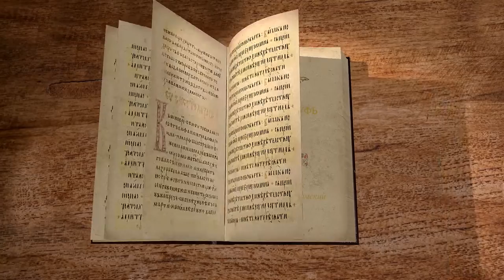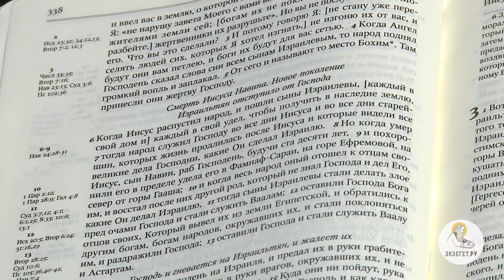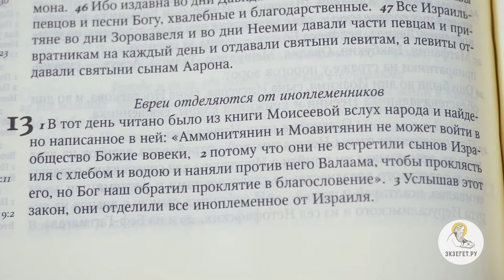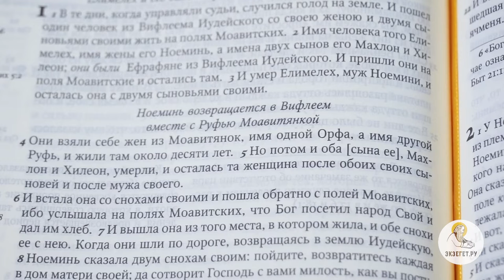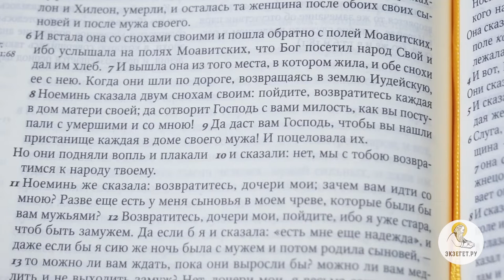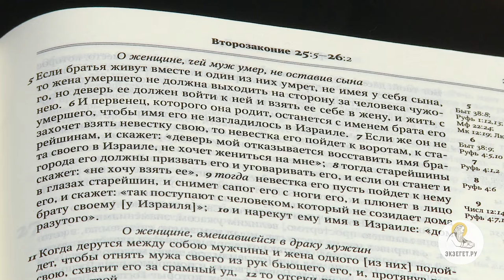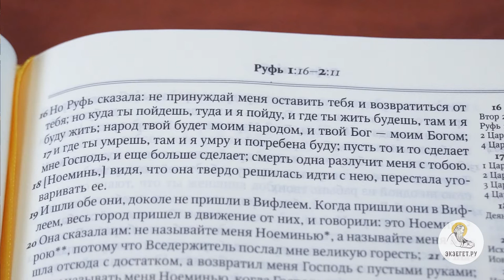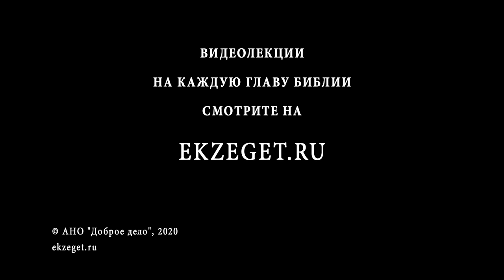Книга Руфь. Глава 1. Священник Александр Сатомский. Толкование Ветхого Завета. Толкование Библии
Начинаем цикл лекций священника Александра Сатомского по книге Руфь. В сегодняшнем видео разбираем 1-ую главу.

В первой главе этой книги мы узнаем о главном действующим лице - Руфи.
Во время правления Судей случился голод и человек, именем Елимелех вместе с женой Ноеминью и двумя сыновьями (они были Ефрафянами из Вифлеема Иудейского) отправляются на поля Маовитские и остаются там жить.
Через какое-то время умирает Елимелех, оставляя жену с сыновьями.
Сыновья берут себе в жены моавитянок - Орфу и Руфь.
И через какое-то время сыновья тоже умирают.
Далее мать сыновей Ноеминь решает вернуться в Вифлеем, а жены, теперь уже вдовы, ее сыновей собираются с ней. Ноеминь отговаривает их следовать за ней, предлагает вернуться в отчий дом и найти себе новых мужей.
Орфа соглашается, а Руфь следует за Ноеминь. Особую важность имеют слова Руфи "... народ твой будет моим народом, и твой Бог - моим Богом".